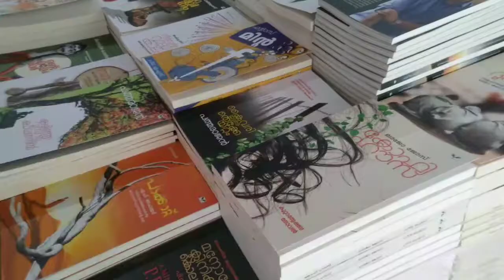Book Signing | Malayalam Thriller | Coffee House | Lajo Jose | Kottayam 2018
Glimpses from my book signing at Library Council Book Fair, Kottayam, Kerala on 20 May 2018.

Thank you Kottayam for sweet memories.